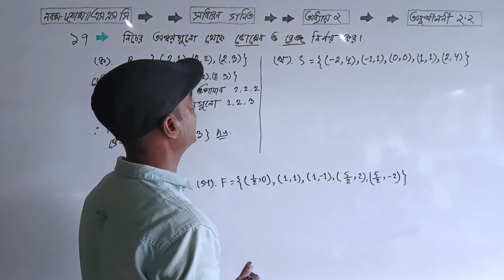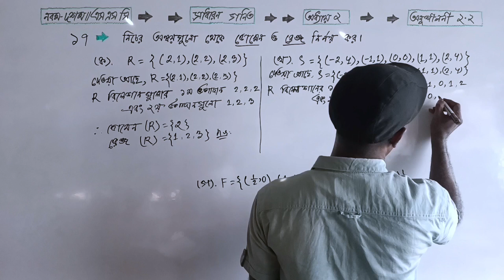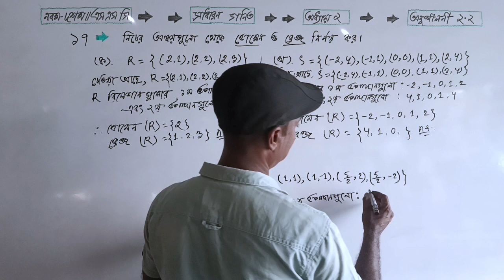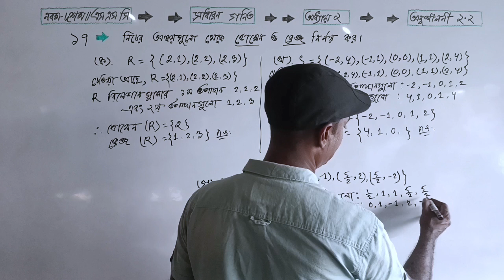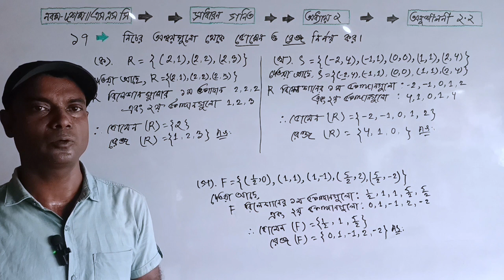অংক নং ১৭ | ডোমেন ও রেঞ্জ | অনুশীলনী ২.২ | নবম-দশম শ্রেণির গণিত | SSC Math Chapter 2.2 | 9-10 Math